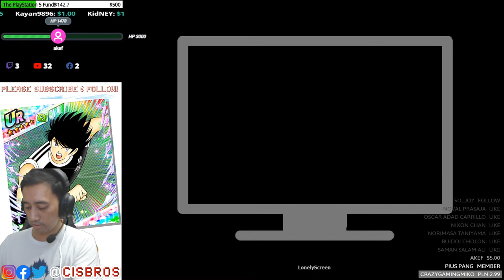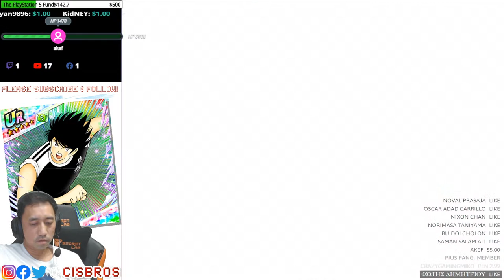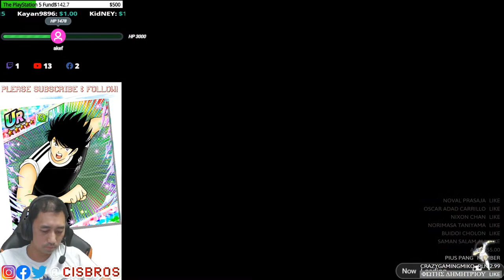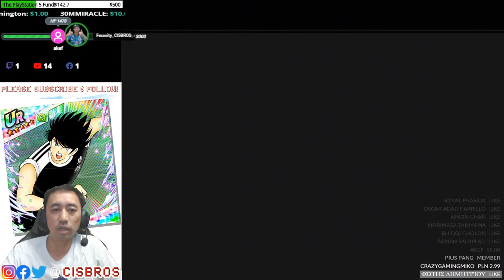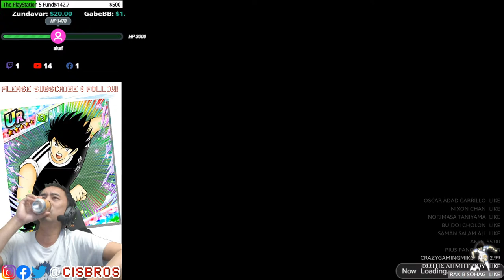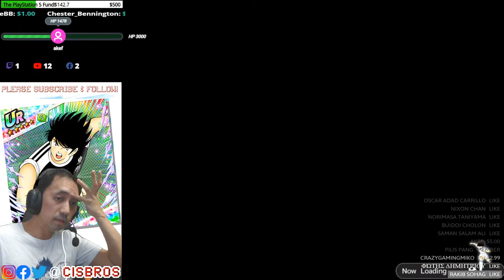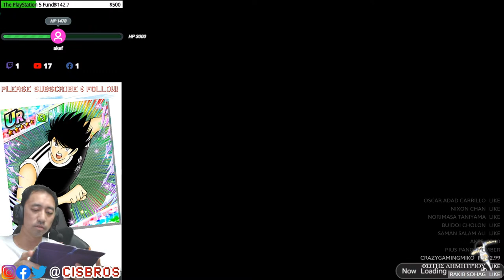🔴 Captain Tsubasa Dream NEW YEAR TRANSFER!! キャプテン翼 足球小將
️▶️ ▶️ ▶️ Pls Become a YouTube Channel member 請多多支持做頻道Member @

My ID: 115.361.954